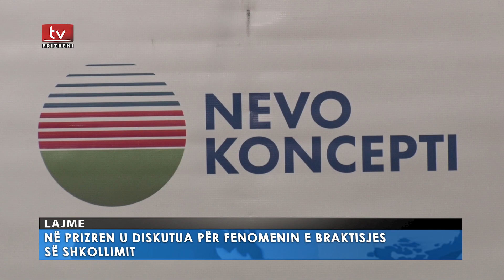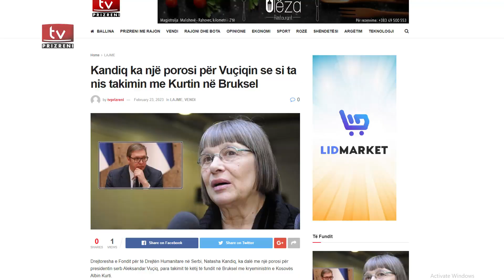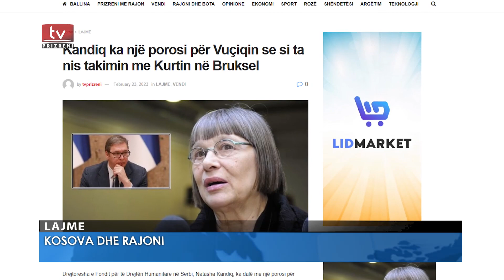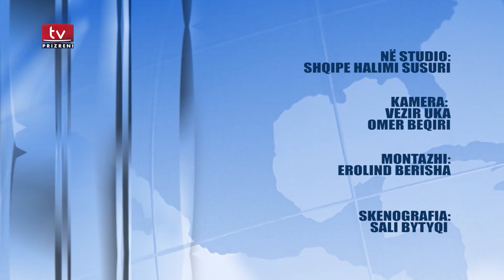23.02.2023 Lajmet Qendrore